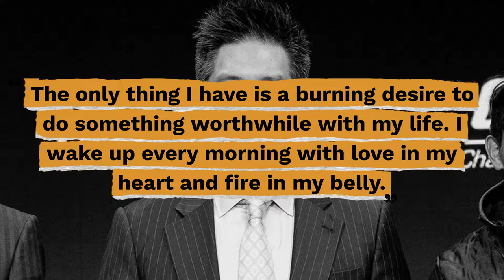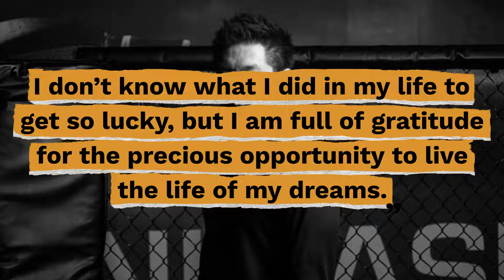Top 10 Chatri Sityodtong Quotes - Gracious Quotes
Useful Links:
► FREE Daily Devotion Quotes & Weekly Inspiration